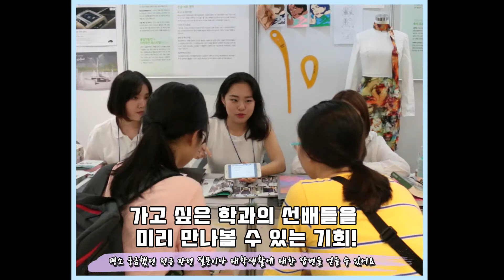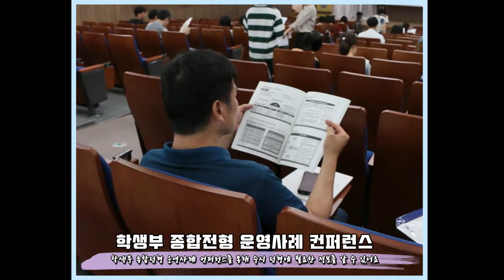100초안에 둘러보는 2018학년도 PKNU 진로·진학 박람회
PKNU 진로·진학 박람회에서는 어떤 일이 일어나고 있을까요?
100초만에 전해드립니다!